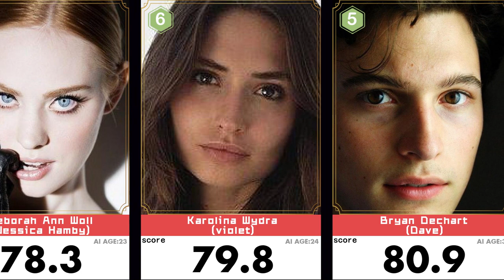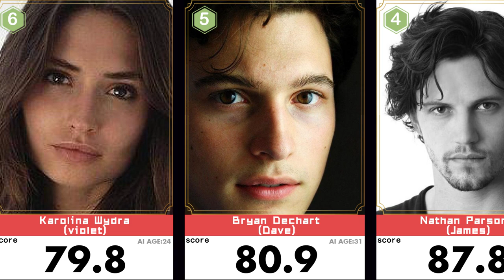Top 10 Most Beautiful Face in True Blood Season 7(TV),CAST🔥 Deborah Ann Woll 7th| Scored by AI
Top 10 Most Beautiful Faces in True Blood Season 7Beauty ranking of all actors in True Blood Season 7.Deborah Ann Woll、Nathan Parsons、Rutger Hauer、Amelia Rose Blaire、Lauren Bowles、Bryan Dechart、Riley Smith、Karolina Wydra、Carrie Preston、Louis Ozawa Changchien. Their results are good, who is the first? Do you accept the aesthetics of AI.